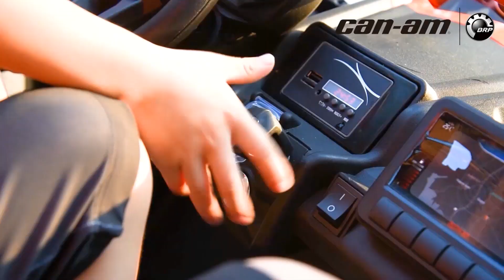Licens Can-Am Marverick UTV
Det Canadiske licens mærke Can-Am, som er en af de mest solgte ATVère i USA og Canada, nu lavet som en rå
UTV til børn med masser af kræfter og herligheder som lædersæde, gummihjul, døre der kan åbnes med mere.

Can-Am Marverick  UTV oser af kvalitet og rå muskler, den viger ikke tilbage for noget.

Førersædet kan reguleres, alt efter hvor stor barnet er.

Can-Am Marverick i en kraftig 24V udgave med 2 x 240W motorer og 24V batteri, en rigtig sejtrækker udover det sædvanlige, perfekt til græs, asfalt med mere.

Can-Am Marverick er udstyret med støddæmper, lædersæde og  gummihjul. Det giver en suveræn lækker kørekomfort uden larm og masser af plads til 2 børn.

Der medfølger fjernbetjening så forældrene har mulighed for at overtage styringen.

* Gear: 2x fremadgående og 1 bakgear
* Hastighed: 3-8 km/t
* Batteri: 24V7AH
* Motor: 2 x 240W motorer
* Funktion: Lys, lyd og musik
* SD og MP3 indgang
* Volumenknap
* Batteri der nemt kan udskiftes for længere køretid
* Batteri display, der viser hvor meget strøm der er på bilen.
* 2 Lædersæder som kan reguleres frem eller tilbage
* Sikkerhedssele
* Støddæmper på alle 4 hjul
* Gummihjul
* 2.4GHz fjernbetjening
* Max brugervægt 50kg
* Størrelse samlet: 145x84,5x79,5cm
* Emballage-størrelse: 145x77x51cm
* Netto vægt: 36kg
* Brutto vægt: 42kg
* Oplader medfølger